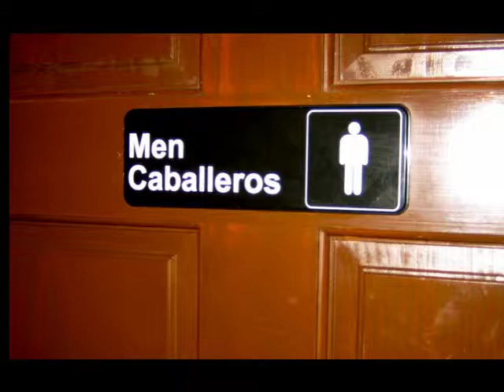The 1st Official "Hi, how are YOU?" Pub Crawl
Celebrating Jeremy's Birthday the best way we know how: an all day drinking marathon in Uptown.  We went to Idle Rich, Black Friar, McKinney Avenue Tavern, Quarter Bar, Patio Bar, Lemon Bar, dinner, and then out to Cedar Springs.